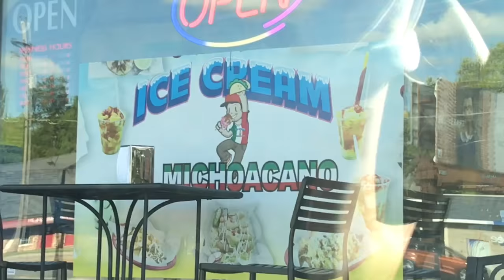VLOG NUMBER 2- bbops and car jams